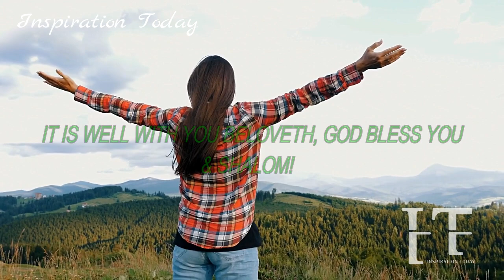THE LORD WILL NOT HOLD HIS PEACE ANY LONGER AGAINST THEM | THE EVIL ONES& ENEMIES AGAINST YOU FAILED